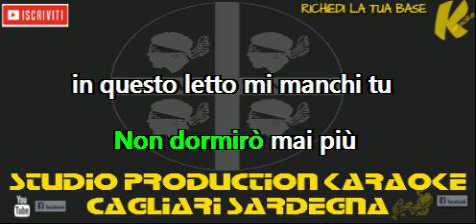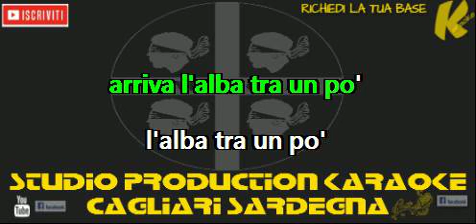Max Pezzali Sopravviverai KARAOKE+CORI